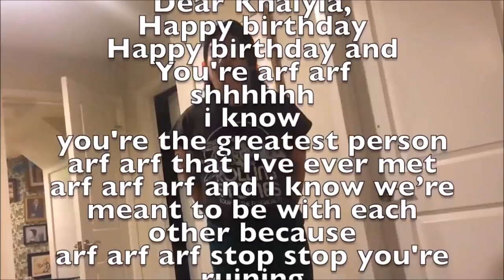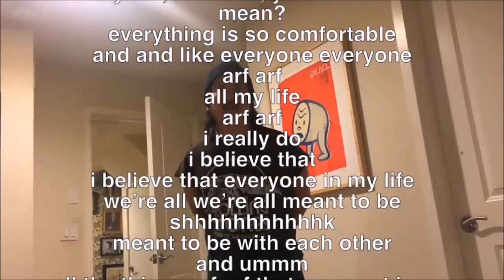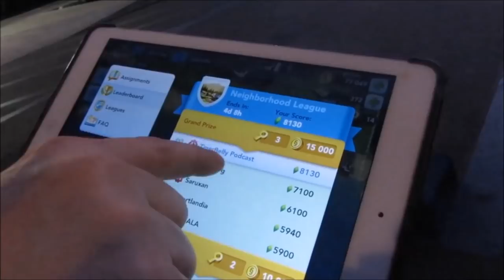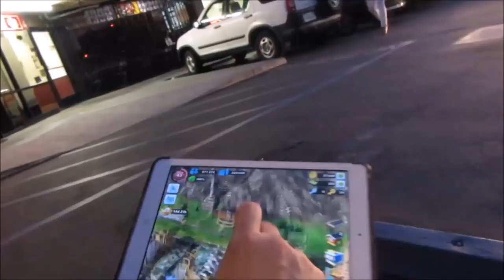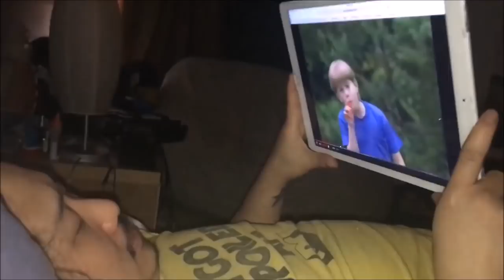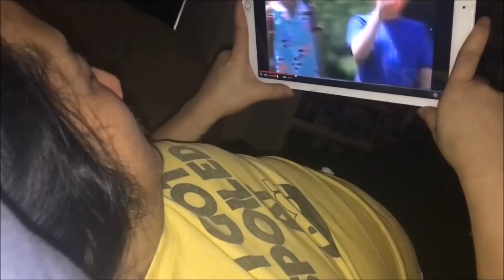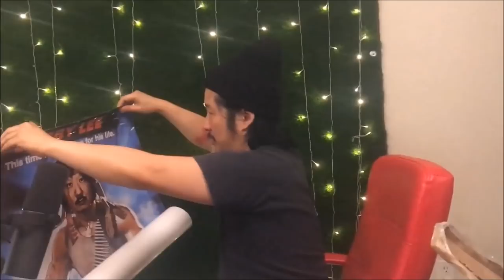TigerBelly - Compilation of the Vlogs